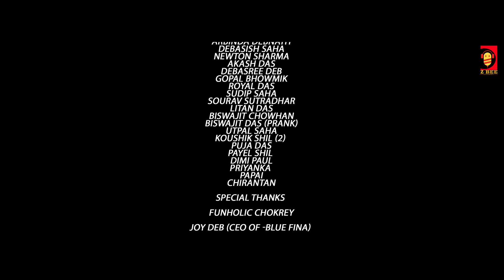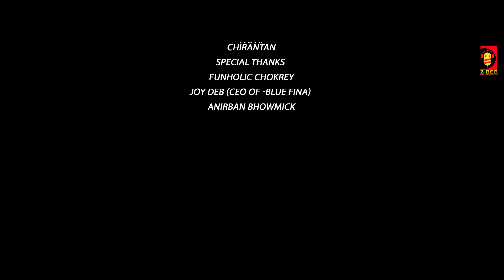DUGGA AAICHE(দুগ্গা আইছে) || Z BEE ENTERTAINMENT ||| FT. funholic chokrey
Z bee production present
দুগ্গা আইছে

collaboration with funholic chokrey

প্রিয় viewers, আমরা এই YouTube Media তে কাজ করছি আপনাদের ভালবাসাও পাচ্ছি। এখানে আমরা কেউ YouTuber নই। সাংস্কৃতিক কর্মকাণ্ডের সাথে যুক্ত এক ঝাঁক ছেলে মেয়ে মিলে সাংস্কৃতিক পরিমণ্ডলের ব্যপ্তি ঘটানোর লক্ষ্যে নিরলস কাজ করে যাচ্ছি। সেই লক্ষ্য পূরণের পথে আপনিও একজন হিসেবে ভালোবাসা দেবেন এই আশায় রইলাম।ধন্যবাদ।

Dear viewers, We are working on YouTube Media to get your love. None of us here are youtubers. A boy and a girl associated with cultural activities have been working tirelessly to spread the cultural divide. I hope that you will love as one on the way to that goal. Thank you

.     Directed by
 SUMAN SHIL SOM

Cinematography & VFX
  ANUPAM GOSWAMI

DRONE
KAUNIK DAS

Producer
Kanti sharma
Suman shil (som)

Music composer
Surajit patari

Lyrics
Saikat sarkar

Music
Tapash dhar

Singer

Tapas dhar
Bijayeta Chakraborty
Kishan das
Susmita datta
Harakanu Chakraborty
Namrata debbarma
Sharmila Chakraborty

Choreographer -
Diksa saha
Payel shil

Art director
Amarjit sarkar
Asst. Anurag saha

special thanks
Joy Deb (CEO of BlueFina)
Anirban Bhowmik

কৈলো  তোরা, কোথায় গেলি

আইতাছি  আইতাছি

তোরা কোথায় গেলি কোথায় গেলি
আয়না নিয়ে ঢাক
ঢাক বাজাইয়া শাঁখ বাজাইয়া
বোধনের দে ডাক ×2

আশ্বিন মাসে ভগবতী আইলো বাপের বাড়ি
চাইর ছাওয়ারে হাতে ধইরা সোয়ামী ভোলা ছাড়ি ×2

তোরা ঢাক বাজা ঢাক বাজা ×2

তোরা ঢাক বাজা কাঁসর বাজা জয়ধ্বনি কর
মা আইছে "পুত-ঝি " লইয়া এক্কান বছর পর ×2

সপ্তমীতে চক্ষুদানে হইলো পূজা শুরু
সাঁঝের বেলায় ধুনচি লইয়া বেদম নাঁচো গুরু ×2

মায়ের রূপে মায়া জাগায় মায়ের চরণ তলে ×2
কোমড় বাইন্ধা আরতি করো জয় মা দুগ্গা বলে

(এদিকে চেংরা পোলার মনে লাড্ডু)

অষ্টমীতে অঞ্জলি আর অন্ন ভোগের খাবার
লাল শাড়িতে আমার প্রিয়া লাগছে চমৎকার ×2

কোঁকড়া চুলে প্রিয়ার রূপে মনটা হইরা নিলে ×2
আঁড় চোখেতে চায়রে কন্যা লাগছে খোঁচা দিলে

নবমীতে শেষ পূজোতে ঘুরুম মন্ডপ সবে
দশমীতে মা জননী আর কতক্ষণ রবে ×2
চোখের জলে ভাসাই উমা ফিরবো কৈলাশেতে×2
বিষাদ মনে সিঁদুর খেলায় উঠবো সবাই মেতে

এ ছেমড়ি কান্দিসনা,মা আবার আইবো।